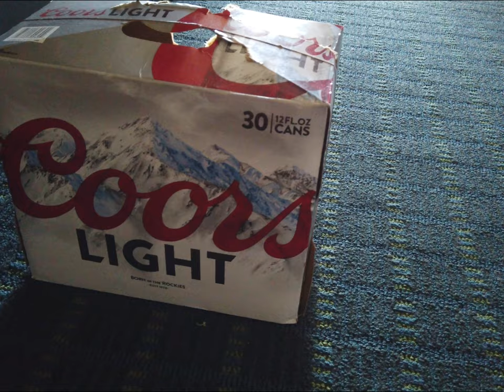JET SKI MADNESS | PARKER ARIZONA | Pt. 1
I went on a weekend getaway to Parker Arizona with my friends and family. Went jet ski riding, and fishing. I hope you like the video.

I am using the Dji Osmo Pocket to film cinematic shots, and i use the GoPro Hero 7 on the Jet Ski.